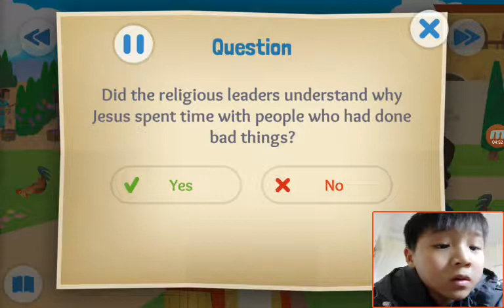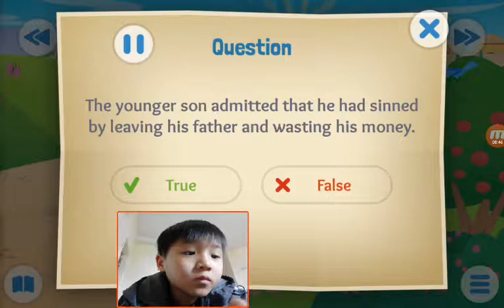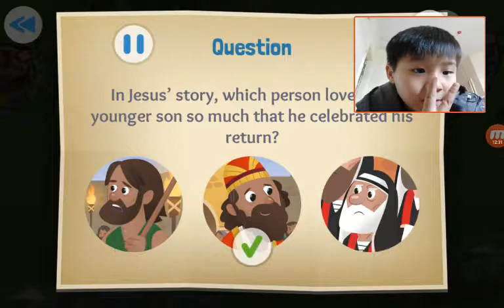‹Kids›Soo：Wonderful Bible Story‹성경이야기›– Coming Home about a father and his two sons